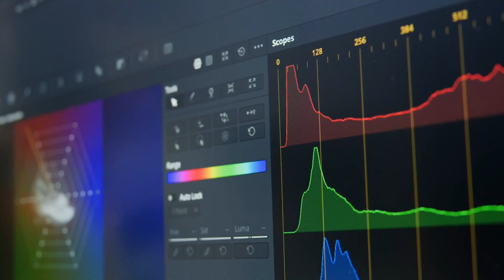MER Promo 2024